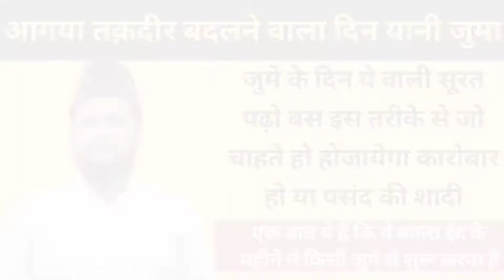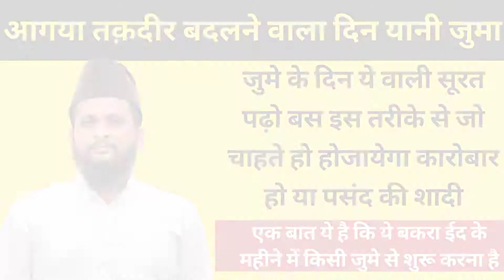Taqdeer Badalne wala wazifa Hai ye Padhiye Jume K Din |Wazifa World